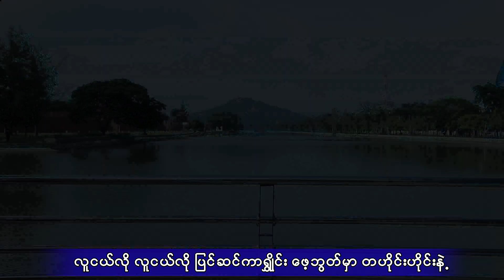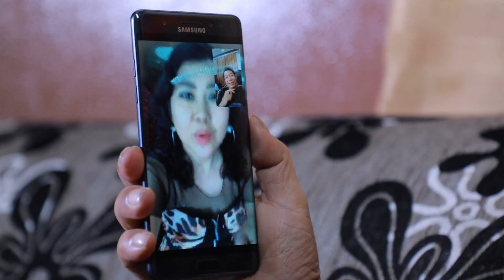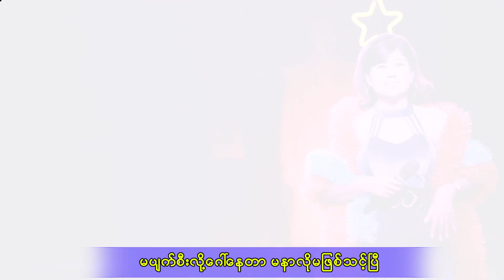Ma Nar Lo Ma Pyit Nae - Nan Aung & Kay Ko မနာလိုမဖြစ်နဲ့ - နန်းအောင် & ခေးကို [Official MV]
Song Name - Ma Nar Lo Ma Pyit Nae
Artist            - Nan Aung & Kay Ko
Composer   - Kay Ko
Studio          -  Min Thar Gyi

Zawgyi
Unicode
ထိုင်းနိုင်အတွင်းမှာရှိတဲ့မြန်မာပြည်သားများအတွက်ဖုန်းစောင့်သီချင်းထည့်သွင်းလိုပါက
Ph - 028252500 ဆက်ပြီး 2 နှိပ်ပါZawgyi